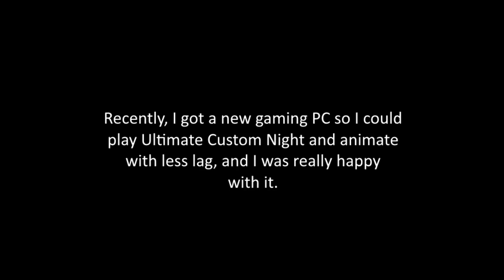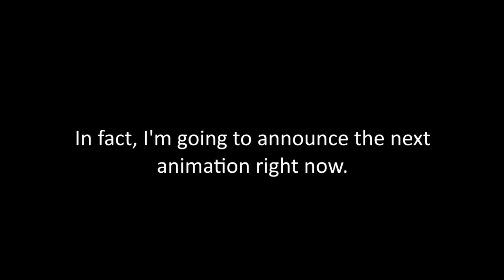Bad News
big oof